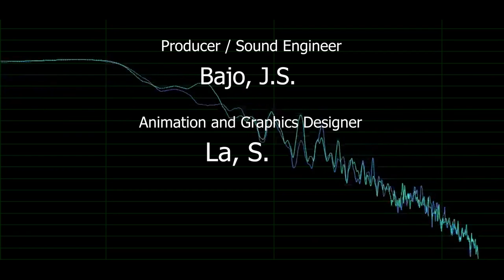AUDIOBOOK SERIES - CIVIL CODE OF THE PHILLIPNES (HD Audio in British Accent)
All graphics and audio contents herein were originally created by LSI Graphics Team under LSI Media And Arts Department, LSI PH.

 Extraction and reproduction is allowed for educational and non-commercial purposes only.

ATTRIBUTES:
Title: Part 1 - Civil Code of the Philippines Audio Book, HD Audio
Audio: AAC, 320kbps, 48kHz, Stereo, Lang.: British English
Video: 1080X720,25fps,Progressive, 00:15:39:11
Notes: [Click "Closed Caption Button" for subtitle.]
to download this fully interactive audio book + pdf for free.

More resources will be added soon.